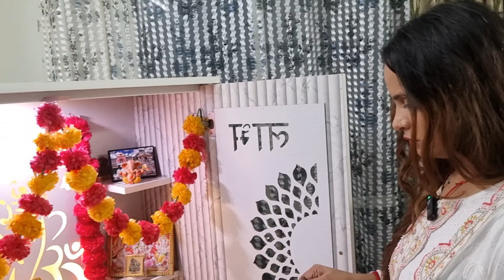Janmastami Vlog 2024 | Laddu gopal ist birthday | New mandir purchased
Hi Guys